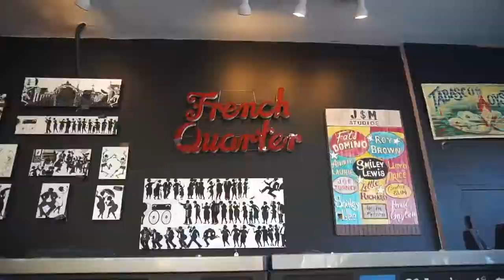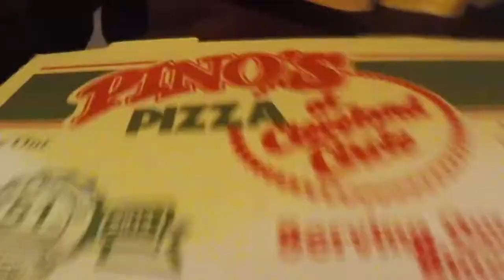MY YEAR 2020 | 2020 YEAR VLOG- Boston College Student-Athlete, Graduating College, Moving to Boston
2020, u were a real one.

2020 was filled with lots of changes- it was my first year (in 14 years) of not playing soccer, it was my last year of college, I graduated, I moved to Boston, I met some new friends, and I got my first big girl job!!!

Happy I'm able to document this all here on my YouTube.

Hii everyone!! My name is Francesca and I'm a 22 year old college grad living in Boston. I post vlogs of my life including my time at college, my friends, things I love to do/ places I love to go, final cut and lightroom editing tips, the transition from being a D1 soccer player to a full time NARP, and how I've been adjusting to post-grad life so far. Thanks so much xx !

@francescamarie13 - personal account
@acsec__ - photography account